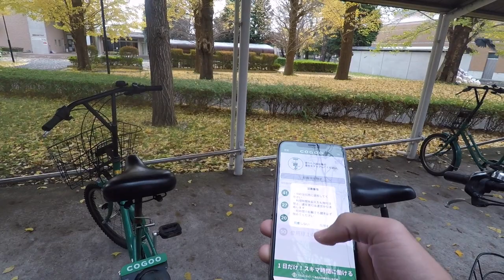A day in school @ Hitotsubashi Univeristy - Ep.31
In this instalment we bike to school, and spent the whole day there, unfortunately.